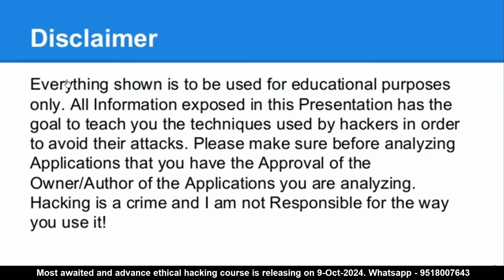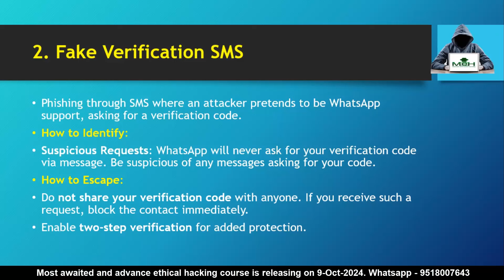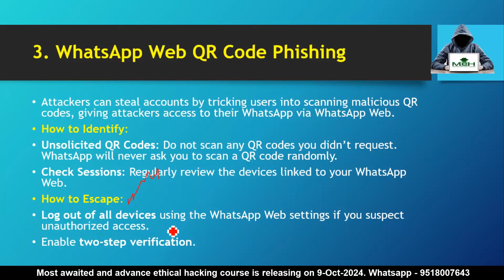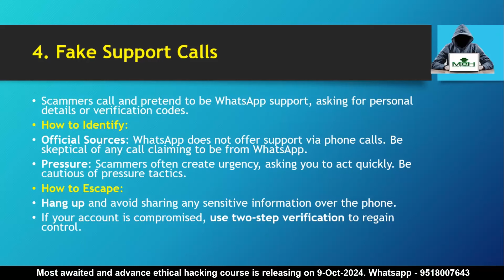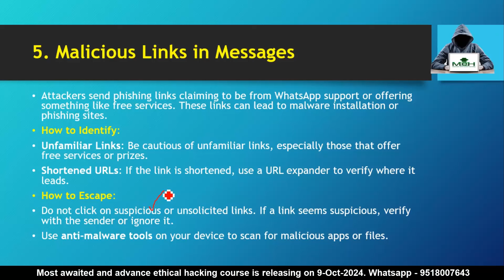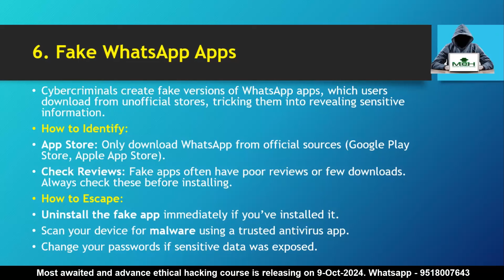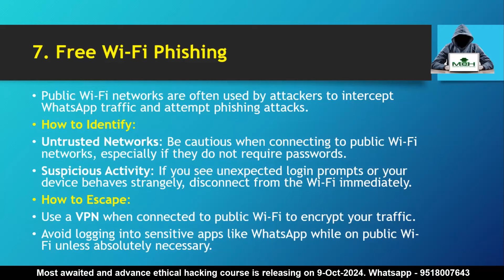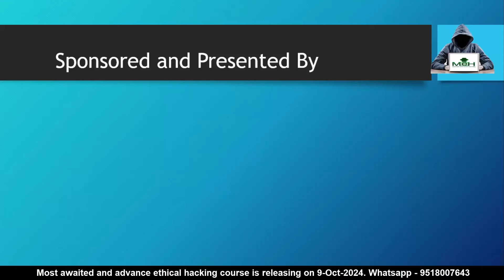Latest ways to identify and secure your whats app account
hello guys in this video we will discuss about the latest ways by which we can easily identify the hackers and secure from them easily. hope you like the video.